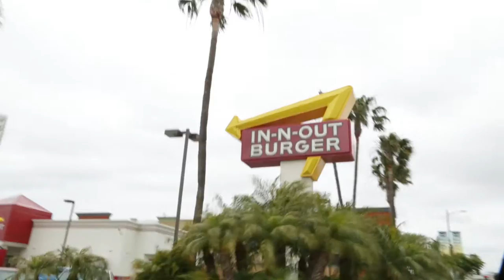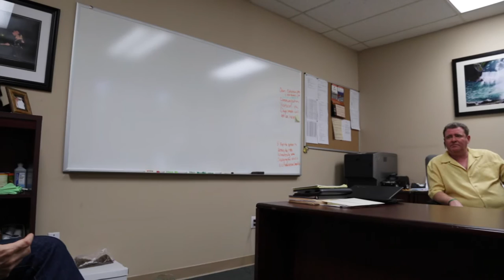Richard Fertig VLOG #1 | Building Relationships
Follow along as we build relationships and perform due diligence with our trusted partners on the west coast.

Richard is an Entrepreneur's entrepreneur (with a prior life including a Wharton MBA, and a most successful career in the Hedge Fund world).  Filled with vision, a risk-loving appetite, and a burning desire to disrupt the mundane, Richard is intensely focused on partnering with the most influential Companies and Planners globally to eliminate their greatest frustration and Make Travel Great®.  More importantly, Richard is happily married for 20+ years and is the proud father of three amazing daughters. He is a fitness enthusiast - a spinning machine, a swim-lover and an avid alpine and Nordic skier. Catch him if you can.